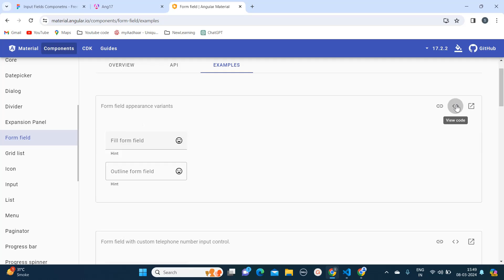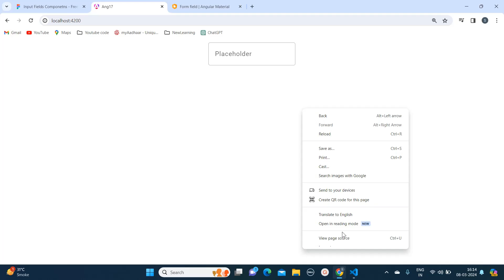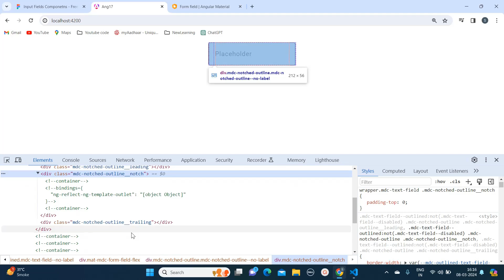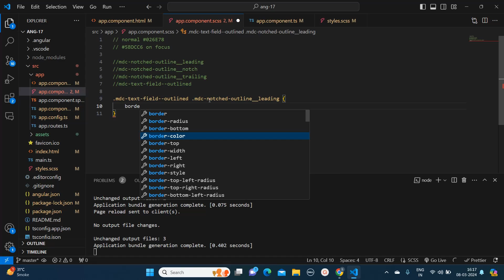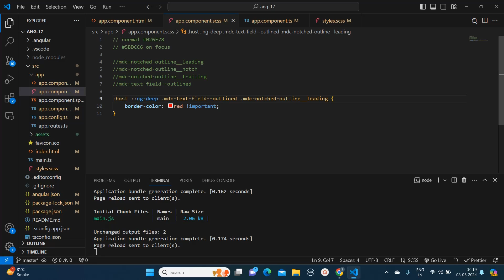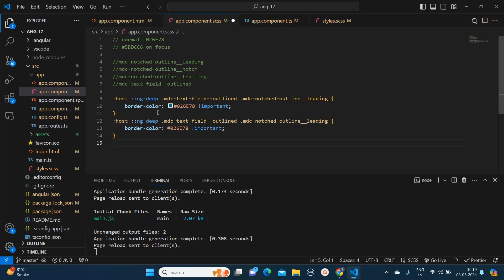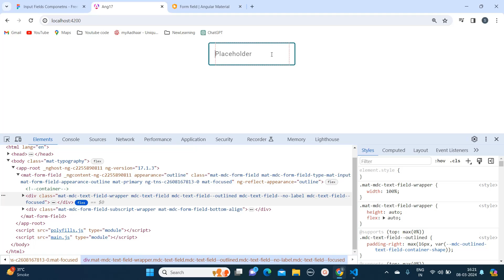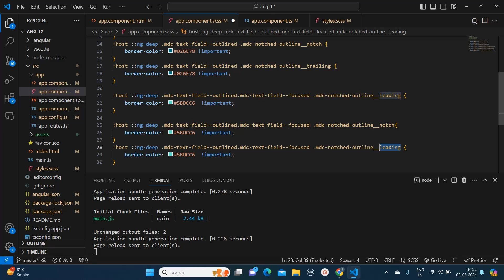angular material mat-form-field custom style | Angular Material 17 | MDC [NEW]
In this video we will learn how to add custom style to mat-form-field in angular material 17. with introduction of mdc classes the names for classes are changed in angular material 17. that is why its important to add custom style to appropriate classes of mat form field.
this video is useful for the developers who wants to customize form field of angular material component in their angular 17 application. and to all who have recently upgraded their angular application to angular 17 and consuming angular material 17 library. if you see the differences after upgrading and notice issues with angular material 17 mat-form-field components. this video on custom styling of mat-form-field will help you. in this you will learn how to identify the correct name of mat-form-field classes and leverage css to override the changes.

Here's a description of the code snippet:

It customizes the border color of outlined Angular Material form fields in Angular 17, applying different colors for focused and unfocused states:

Key elements:

:host ::ng-deep: Targets styles within a component's view without creating global styles.
.mdc-text-field--outlined: Selects outlined text fields, a Material Design component style.
.mdc-notched-outline__leading, .mdc-notched-outline__notch, .mdc-notched-outline__trailing: Target specific parts of the outline border.
border-color: Sets the border color.
!important: Overrides default styles for specificity.
Focus states:

.mdc-text-field--focused: Applies styles when the field is focused.
Color scheme:

Unfocused: 026E78 (a dark blue-green)
Focused: 5BDCC6 (a lighter blue-green, creating a visual cue for focus)
Additional notes:

It's generally recommended to avoid !important for maintainability. Consider alternative approaches like CSS specificity or custom theme creation if possible.
Be cautious when using ::ng-deep as it can break ViewEncapsulation.
For more advanced customization, explore Angular Material's theming capabilities.
following topic will be answered in this video
Change border color of mat-form-field in Angular Material 17
Customize focus state for mat-form-field Angular 17
Override default styles of mat-form-field with CSS in Angular 17
Use MDC classes to customize mat-form-field in Angular Material 17
Change appearance of mat-form-field to filled/outlined in Angular 17
Angular Material 17 theming for mat-form-field customization
Best practices for customizing mat-form-field in Angular 17